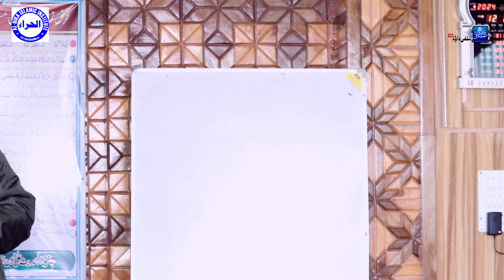Shuroot La Ilaha Illa Allah•Dars 07•Al Hira Islamic Inst Pattan•Shykh Bilal Bin Abdullah Salafi•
📢Dear Brother And Sisters Team Salafi Dawood Production Needs Your Financial Support To buy a new Camera So We Request Everyone To Donate Us For This Noble Cause
For  MPay ➡️ 7️⃣0️⃣0️⃣6️⃣8️⃣0️⃣4️⃣4️⃣9️⃣1️⃣

      📢 Dear brothers and sisters Our motive is to spread Right Knowledge of Islam In The Light Of Quran and Sunnah
Help us in such noble deed so that Allah will bestow us with his blessings.

                  📌📌 Copyright Warning
All Rights of the Audio and Video production is reserved for Salafi Dawood Production.Hence,it's not permissible to reupload on youtube without our permission.However,you may share this video on other social media plateform